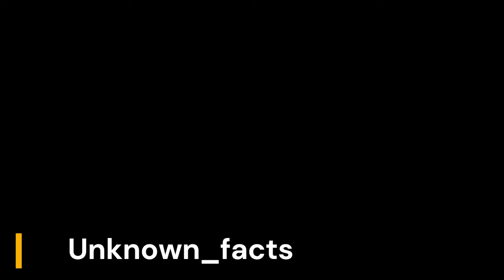Ganpati Traditions Unveiled | Unknown_facts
"Welcome to Unknown_facts – your ultimate destination for all things related to the rich traditions and celebrations of Lord Ganpati! Dive deep into the spiritual and cultural significance of Ganesh Utsav, as we explore the ancient rituals, traditional songs, vibrant festivals, and timeless stories associated with Lord Ganesha. From the history of Ganpati worship to the most beautiful aartis, bhajans, and unique customs from across India, we aim to bring you closer to the roots of this divine celebration.

Join us as we celebrate the joy of Ganpati Bappa with heartwarming stories, informative videos, and mesmerizing visuals of traditional Ganpati festivals. Whether you're a devotee looking to learn more about the rituals or someone who loves Indian culture, Unknown_facts offers insightful content that resonates with all."